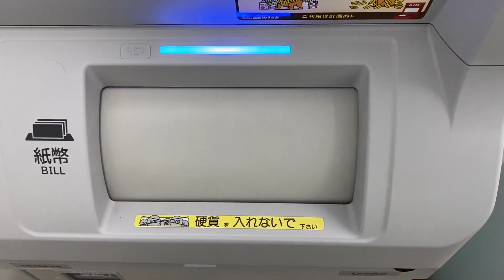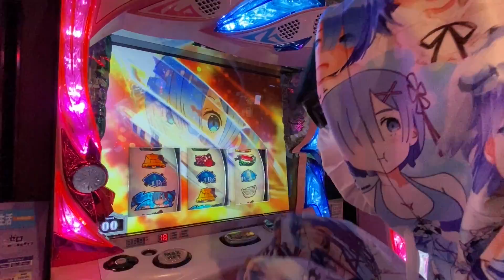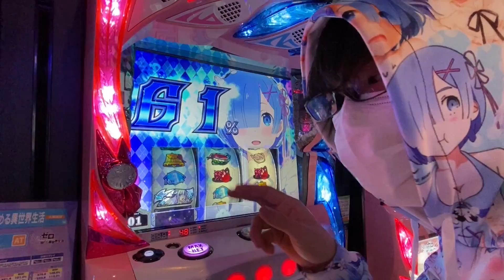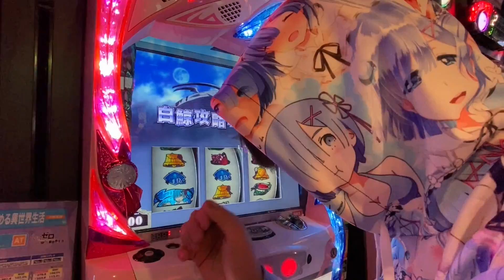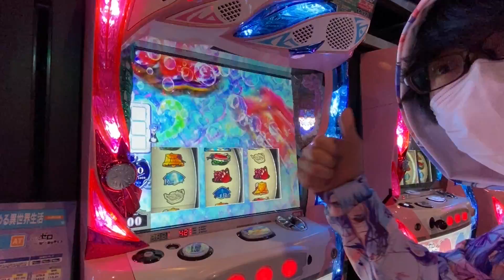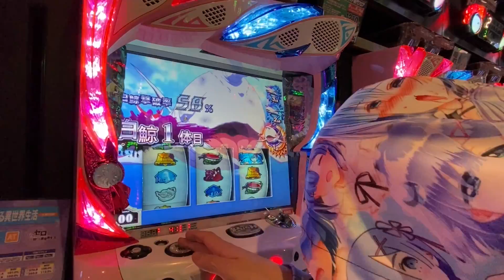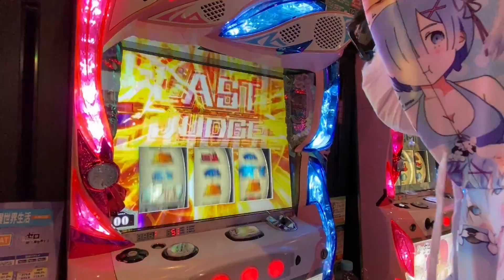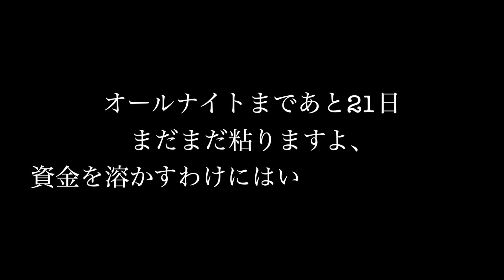【毎日リゼロ154日目】もう負ける訳にはいかない Re:イクから始める金融生活 #169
〜もう負ける訳にはいかない〜

ぜってぇに負けねえ